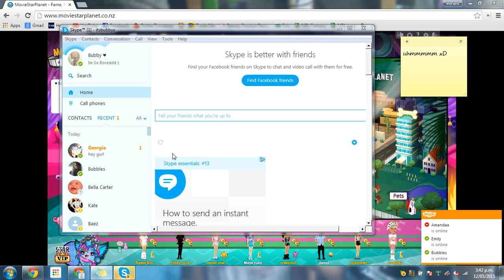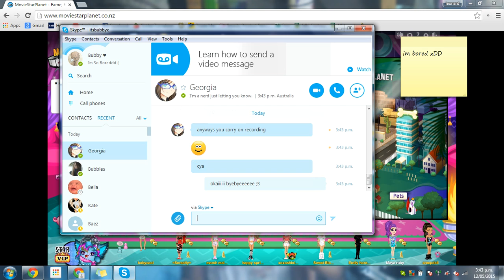Random xD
Skype: itsbubbyx